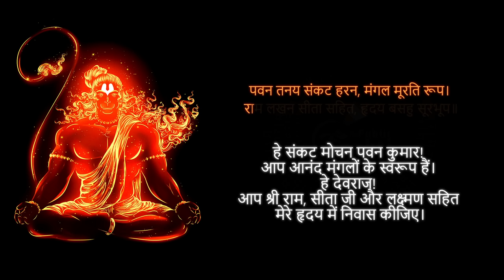Hanuman Chalisa with lyics and meaning I हनुमान चालीसा | explained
Bhajan: हनुमान चालीसा | Hanuman Chalisa (Jai Hanuman Gyan Gun Sagar,
Jai Kapisa Tihun Lok Ujagar) Those who Chant Hanuman Chalisa Regularly with full devotion will definitely have very good Health & Wealth. Chanting the Hanuman Chalisa will relieve any kind of illness or adversity and bring Prosperity in one's life.